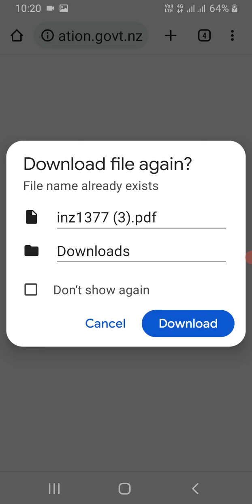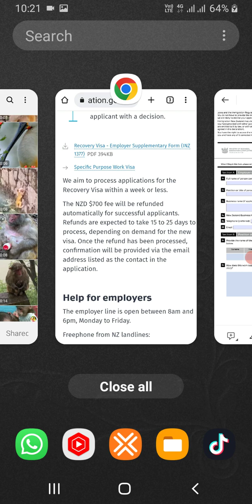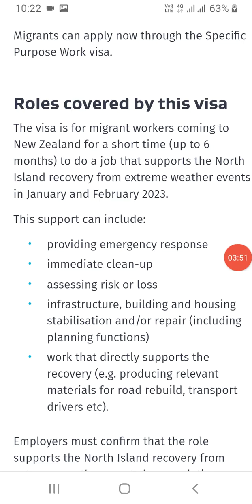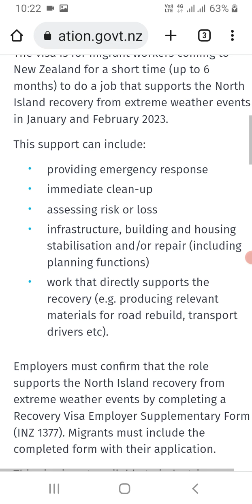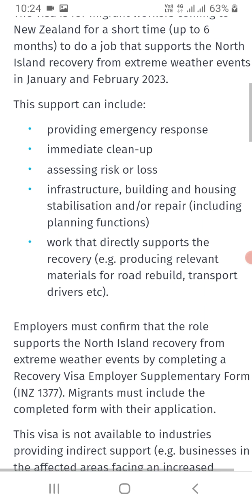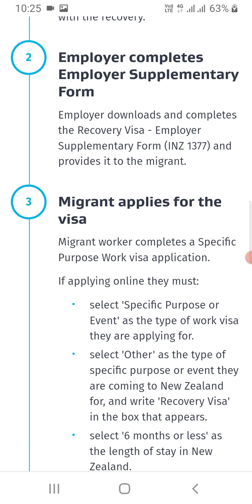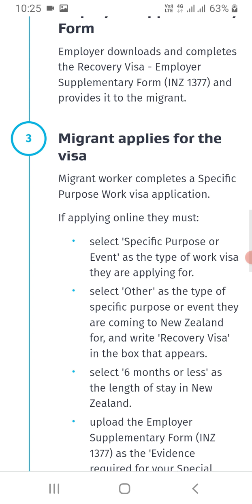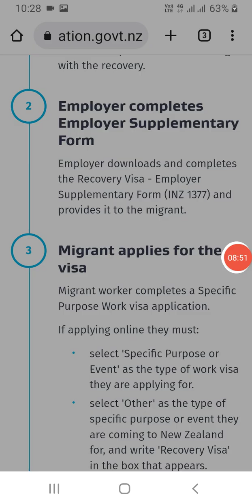New Zealand Recovery VISA | Urdu & Hindi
Hi Viewers,

in this video i have explained in Urdu/Hindi about the Reality of New Zealand Recovery VISA